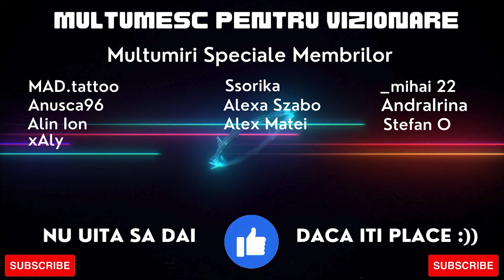Sunt Un Furnic in Empire Of The Ants !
Specificatii PC:

48 GB RAM Corsair
Microfon Maono.